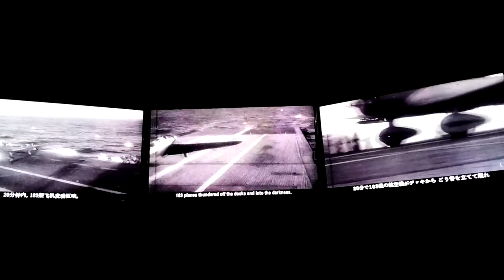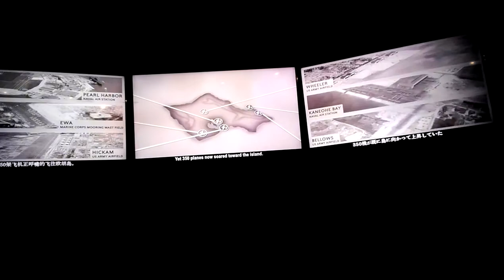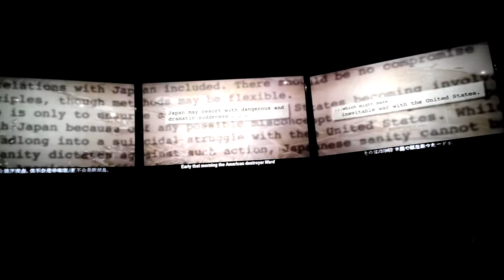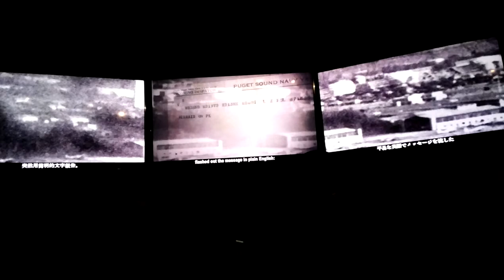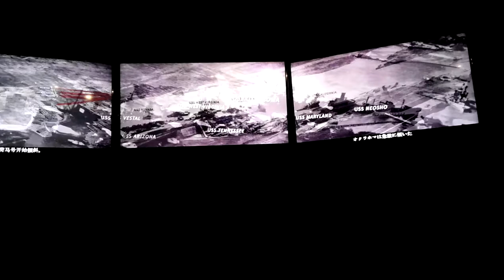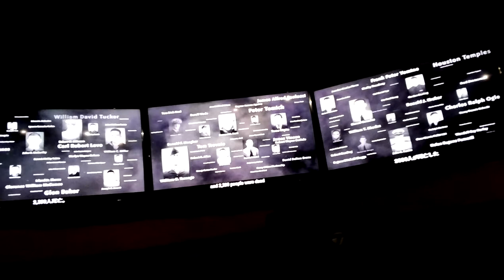PEARL HARBOR HISTORIC SITES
Pearl Harbour U.S.S Bowfin, Battleship Missouri, Aviation Museum